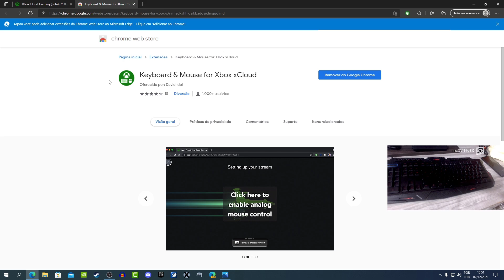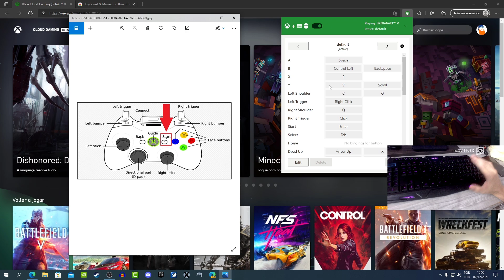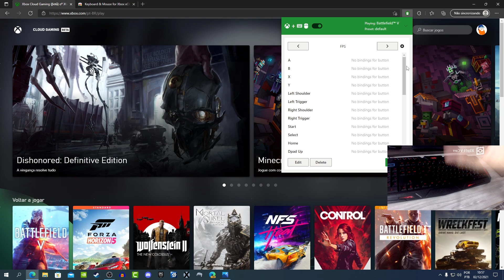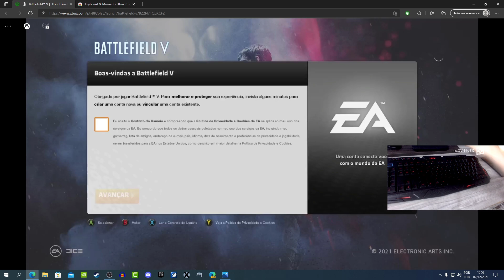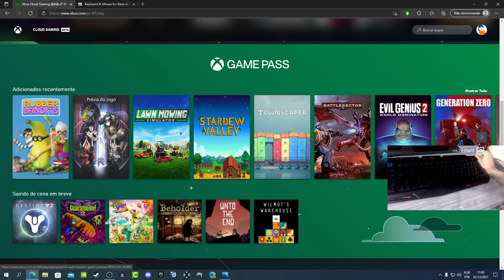Novo Método 2022 para jogar XCLOUD com Mouse e Teclado (Simples e Funcional)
Como jogar e usar xCloud com Mouse e Teclado com esse novo método 2022.